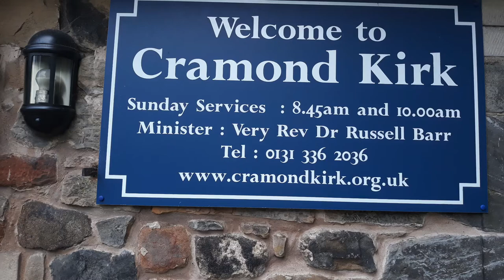Daily Devotions Monday 10th August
A short service of daily devotions with Rev Ian Gilmour of Cramond Kirk